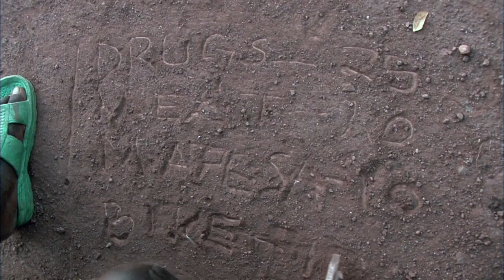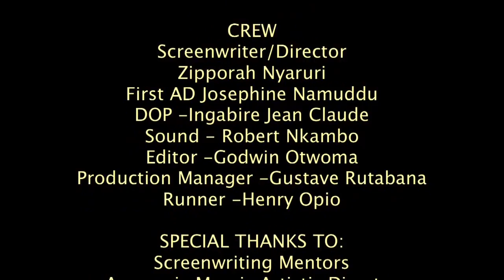Zebu and the Photo Fish - Directed by Zippporah Nyaruri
Ten year old Zebu is struggling to look up to his fisherman father as his hero after he stops bringing fish home in order to pay of a big debt to a village businessman who bailed him out (Zebu’s father) from being locked up.
Every morning Zebu and his father go fishing but have to give the fish to Mr. Mapesa the village businessman. To Zebu, Photo fish is what they fish. They never get to eat the fish neither do they earn from the sales.  One day, Zebu’s mother gets Malaria and Zebu comes up with a new trick.  The story is an allegory of the poor fishermen who to them fish is a luxury. They sell the best fish and eat the ‘bakshishi’ remainders.